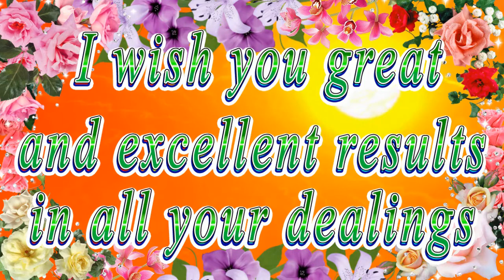Happy birthday dear Nicole